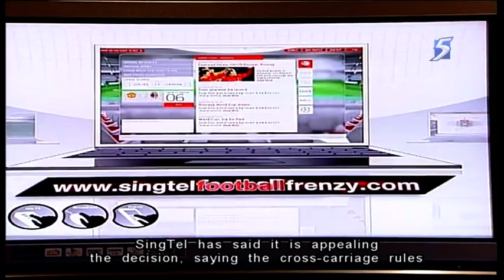SingTel: No incentive to bid for sought-after content in future - 25Apr2013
SINGAPORE: Pay television operator SingTel said the authorities' latest move to enforce cross-carriage rules may lead to a situation where no operator will want to secure sought-after content in future.

On Wednesday, the Media Development Authority asked SingTel to share the next three seasons of Barclays Premier League matches with rival StarHub.

SingTel said there's now no incentive for first movers to secure, for example, future deals for World Cup soccer or European Football Championships.

It's a point that telecoms analyst Ajay Sunder agrees on.

He said: "If in the long run SingTel or StarHub, if they both know that they will have to share whatever the exclusive content - earlier used to be exclusive content, then there might be a situation in future where none of them actually want to pay a bit higher and they don't want and they might lose out on - users (subscribers) might lose out on all the content possible."

SingTel said it played by the rules when securing Premier League rights, which is why it will be appealing the cross-carriage decision.

SingTel has also said that football fans will end up either not getting future content, or having to pay more for it.